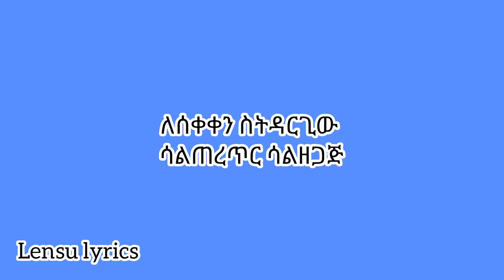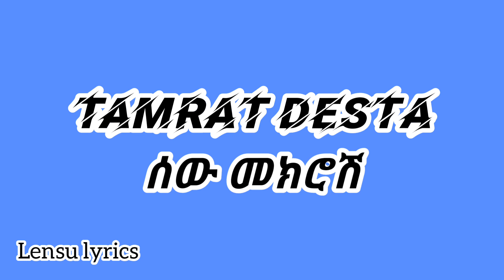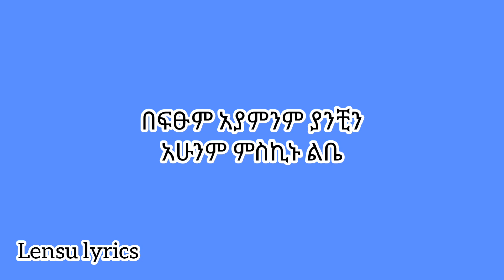Tamrat Desta " Sew mekrosh " [ Lyrics ] ታምራት ደስታ " ሰው መክሮሽ " [ በግጥም ]